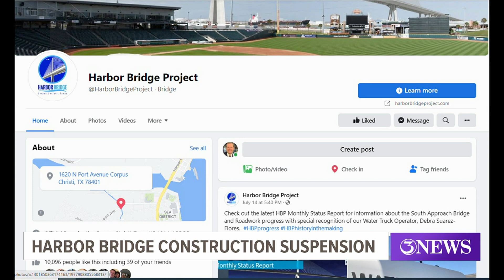City leader wants more information on 'safety concerns' delaying New Harbor Bridge Project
Councilman Mike Pusley said he thinks motorists have put up with the traffic nightmare long enough.